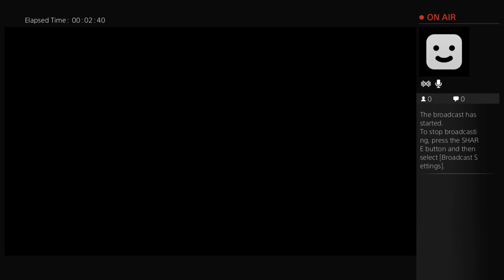lekan12345's Live PS4 Broadcast